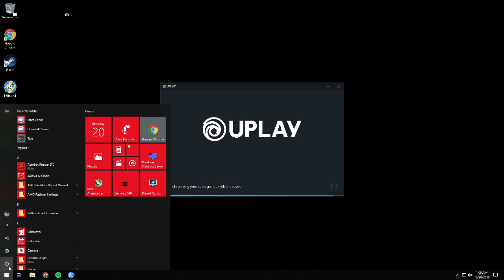Megan Jones Live Stream